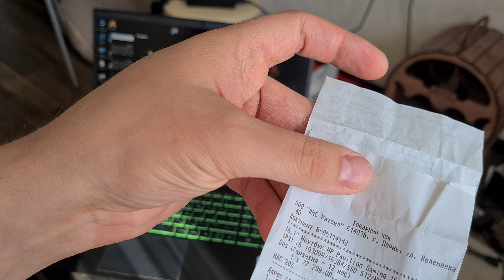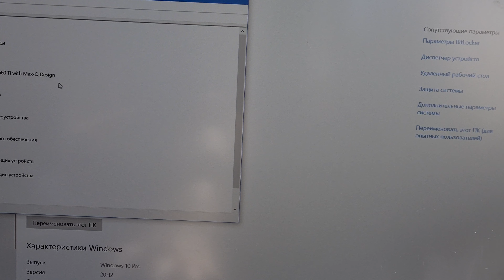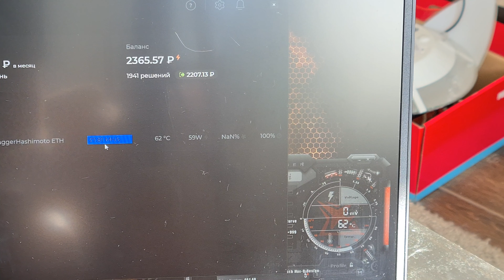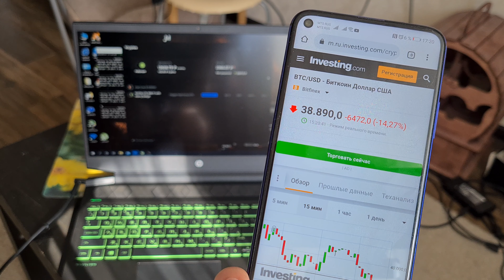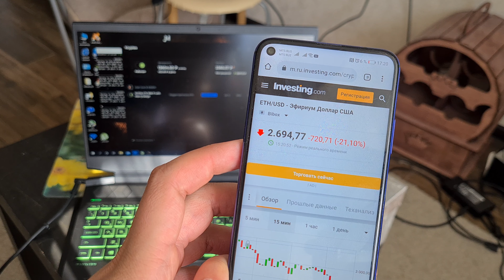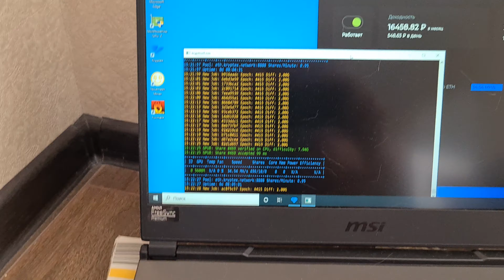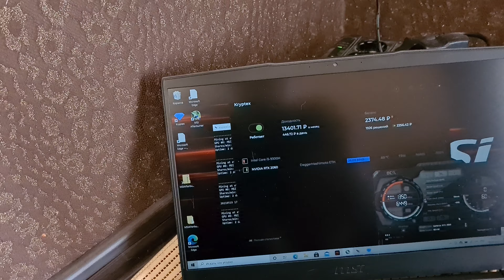Последние новости майнинга на ноутбуках